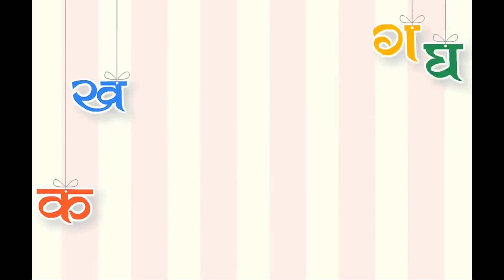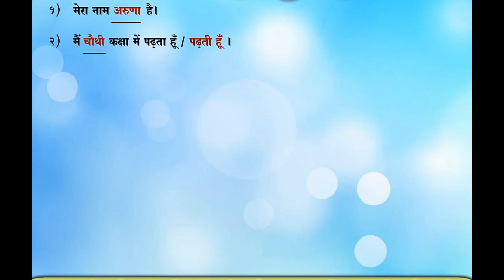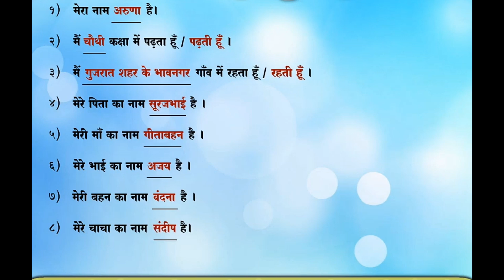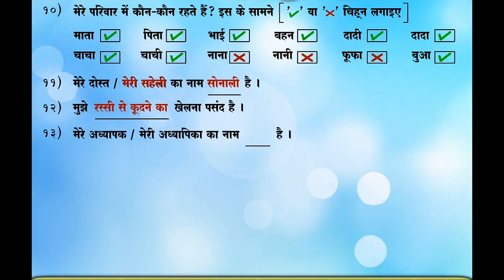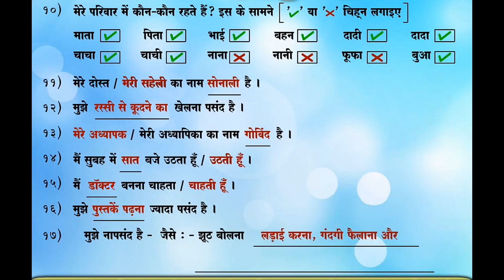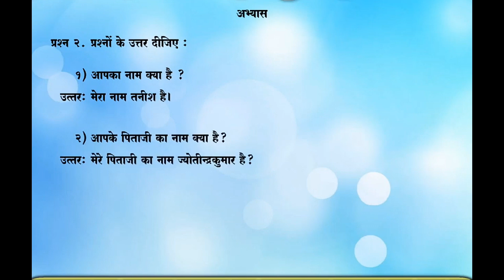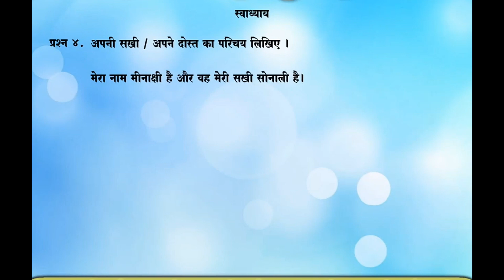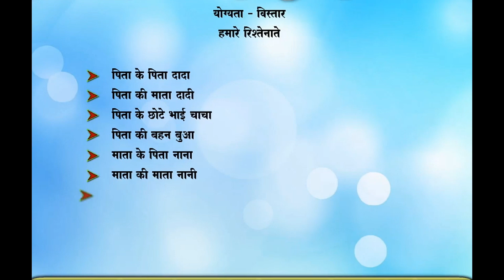STD 4 Hindi Chap 4 Apane bare me 4 अपने बारे में।